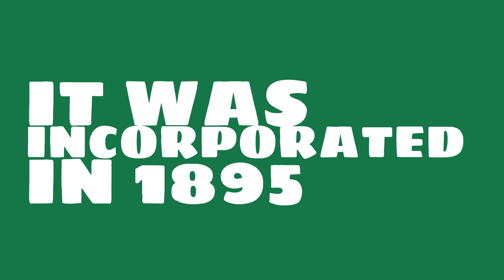What county is East Newark, New Jersey in?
When was East Newark, New Jersey incorporated? What county is it in?